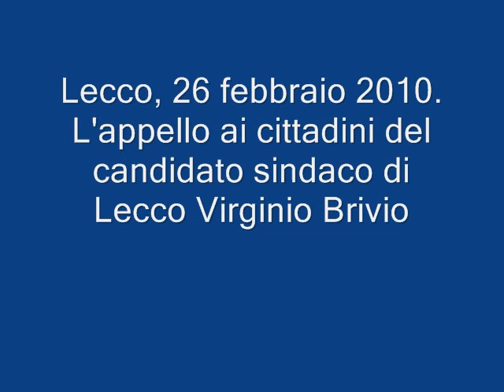L'appello del candidato Virginio Brivio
Lecco. 26 febbraio 2010. Appello ai cittadini del candidato sindaco di Lecco Virginio Brivio